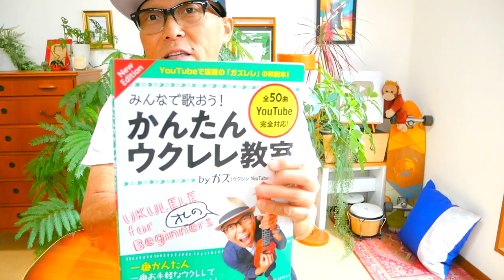宇宙一かんたんギター初心者教室その⑤アコギで「チャ！」に挑戦！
・DEMO演奏 12:10